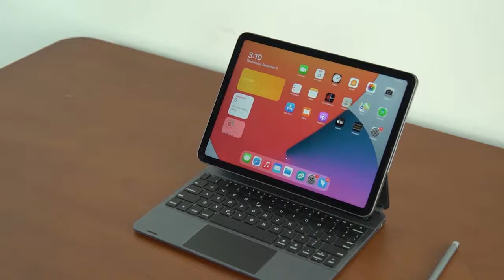Now on Kickstarter: Doqo: Wireless Keyboard, Detachable Case & Connection Hub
DOQO: Wireless Keyboard, Detachable Case & Connection Hub
Boosted productivity, increased stability, and expanded connectivity for your iPad Pro 11'